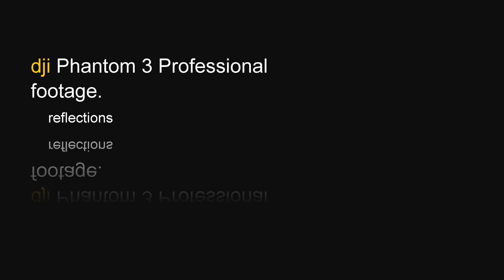dji Phantom 3 Pro. Myponga Beach Sth Australia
Myponga Beach is a locality in the Australian state of South Australia located on the west coast of the Fleurieu Peninsula overlooking Gulf St Vincent about 54 kilometres south of the state capital of Adelaide. It's a great fishing beach that's tucked away at the end of a stretch of steep gravel road.